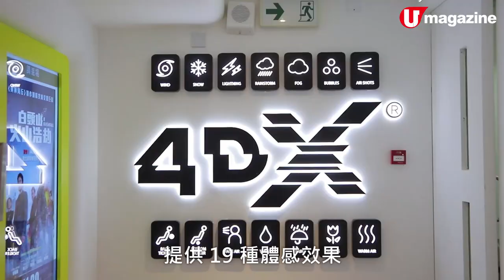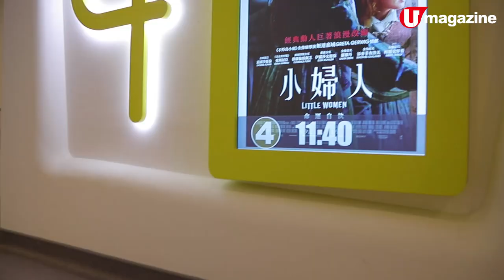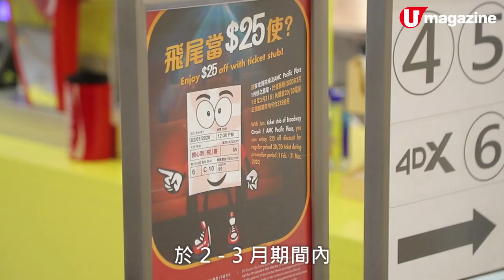【香港新戲院】觀塘 apm 戲院重新開幕 即試！4DX動感影院有幾刺激？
觀塘apm戲院 重新開幕，設計裝潢靚咗，感覺 young 咗，更增設 4DX動感影院，睇一齣戲，感受19種體感效果，猶如置身現場一樣。另外，仲有賣靚畫質及靚聲的 RealD Cinema 影院，而且更做緊 優惠 ，憑票尾可獲 購票優惠。究竟 CP值有幾高，睇片啦！

【info】
B+ cinema
地址：九龍觀塘道 418 號創紀之城五期 apm 6 樓 L6-1舖
票價：
2D 場次 － 60 港元（早場）、80 港元（星期二、長者、小童及學生）、 95 港元（成人）
3D 場次 － 75 港元（早場）、95 港元（星期二、長者、小童及學生）、 125 港元（成人）
2D 4DX場次 － 140 港元（早場、星期二、長者、小童及學生）、 160 港元（成人）
3D 4DX場次 － 150 港元（早場、星期二、長者、小童及學生）、 170 港元（成人）

小食價格：
單骨炸雞翼（8 件） 42 港元
蔬菜沙律                     35 港元
香烤墨魚丸（8 粒） 35 港元
原味腸熱狗套餐 /芝士熱狗套餐  各 63 港元

期間優惠：
憑百老匯院線及 AMC Pacific Place 1 月份之票尾，於 2 - 3 月期間內睇買 2D/3D 電影正價戲票，可當作 25 港元使用。
備註：優惠不適用於4DX、IMAX、VIP 院、早場、星期二全日、特備節目、電影節及片主有特別協議之電影
優惠期：2 月 1 日至 3 月 31 日
全方位緊貼《U Magazine》社交平台